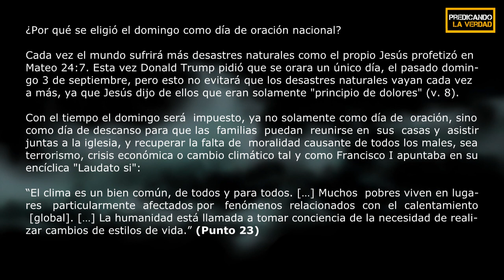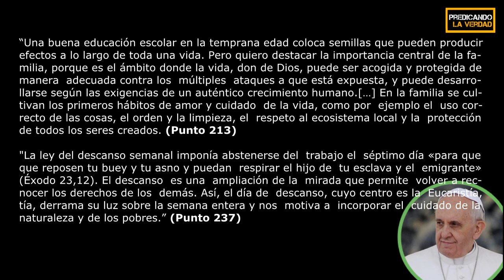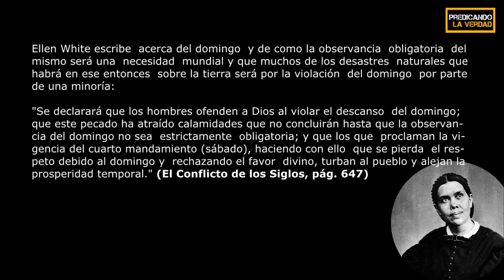Trump: sutilmente hacia una ley dominical - Domingo de oración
¡Muchas gracias!

El presidente de Estados Unidos, Donald Trump, declaró que el domingo sea día nacional de oración por las víctimas del huracán “Harvey".

"Los estadounidenses siempre ayudaron a sus compatriotas", dijo Trump en la Casa Blanca, donde elogió el trabajo de los grupos religiosos para hacer frente a las necesidades de los afectados por "Harvey", que ya fue degradado a depresión tropical.

"Como estadounidenses sabemos que ningún desafío es demasiado grande para que podamos superarlo", añadió.